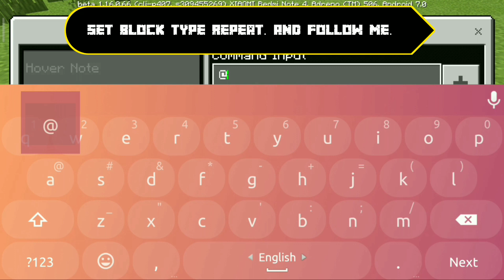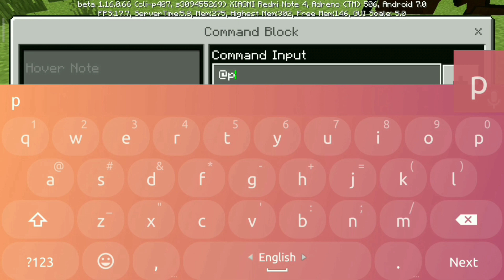How to make working Doraemon's Big Light | Minecraft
So guys welcome back to my another brand new video. In this video we make doreamon's big light. Ok stay safe.